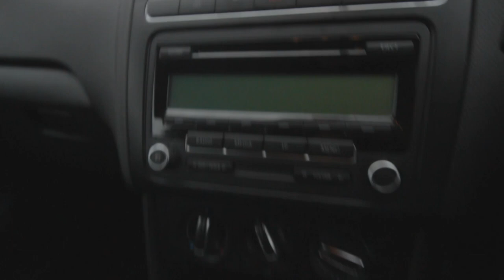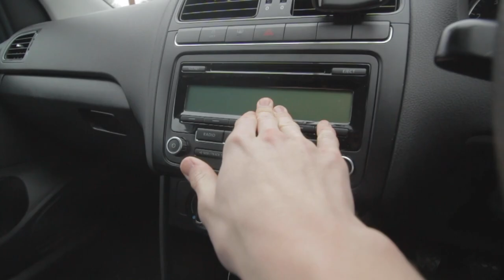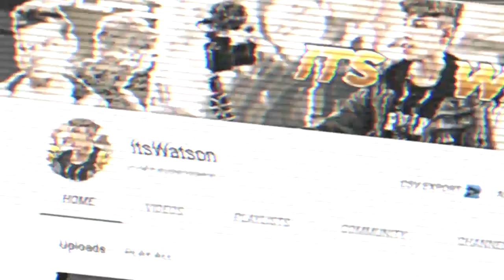The Return of ItsWatson...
Hey guys and welcome back to another vlog, Today's video is a welcome back video to the channel!! So after my break from youtube i have been planning my return and finally we are back!!!